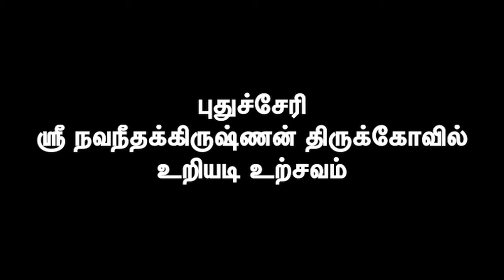புதுச்சேரி நவநீதக்கிருஷ்ணன் கோயில் உறியடி உற்சவம்